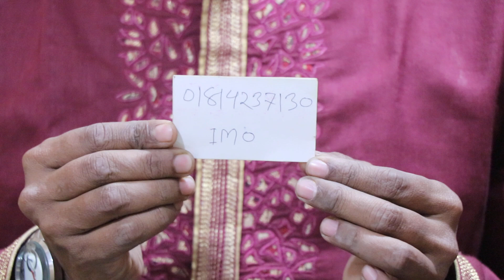🌲সে গুন কাঁঠের আলমিরার দাম(ডেলিবারি ফ্রি )🌳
ভিডিও তে দেখানো দোকানের ঠিকানা নিচে দেয়া হলো

FARDIN FURNITUR
DHAKA

Shopping Tv